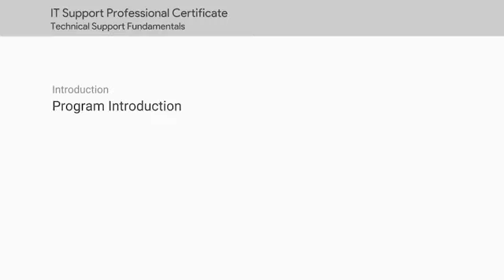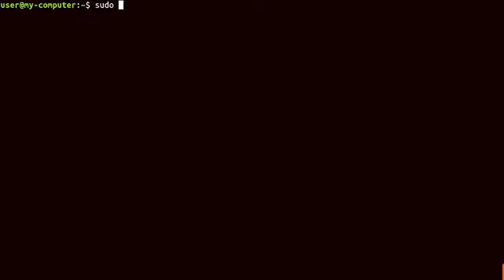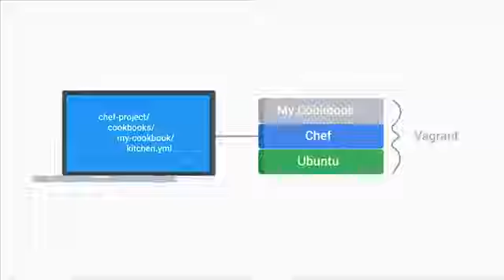introduction to Google IT support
in this video you will be introduced to the new world of Google IT support Certification program ,where you will learn from Top google professionals
Seat back enjoy.
 NOTE: please follow the playlist not to miss out .